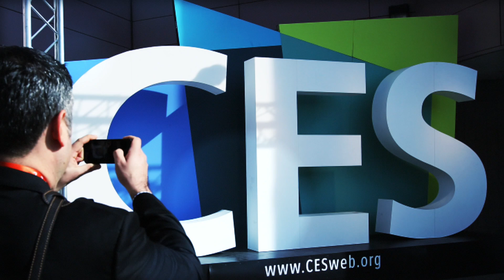HiFiMan's Planar Magnetic Headphones Are Worth A Listen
The HE 560s aim to stun audiophiles, but not with the mammoth price tag that typically accompanies goodies like this.